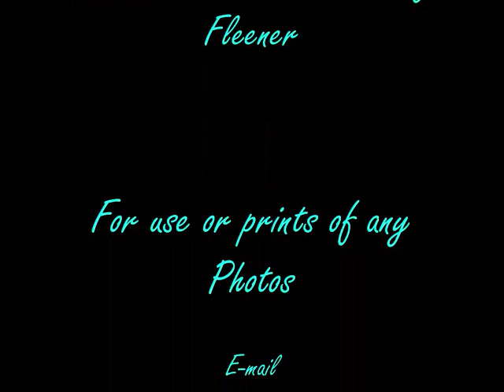Photos of the Palouse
Christy Fleener Presents some of her photography of the Palouse! Eastern Washington and Northern Idaho including gorgeous pictures of Kamiak Butte near Palouse Washington.
photos are copyrighted